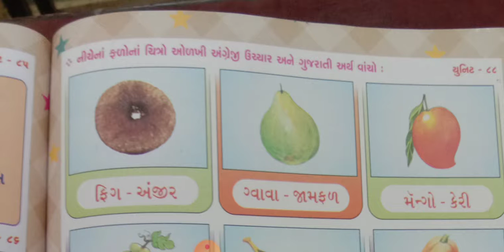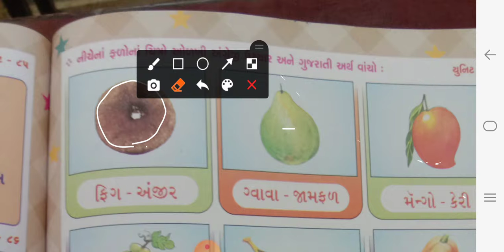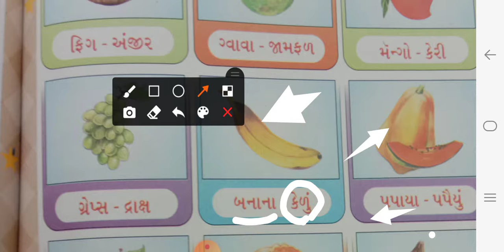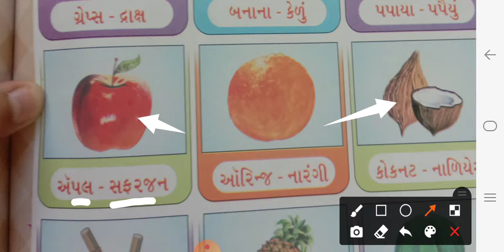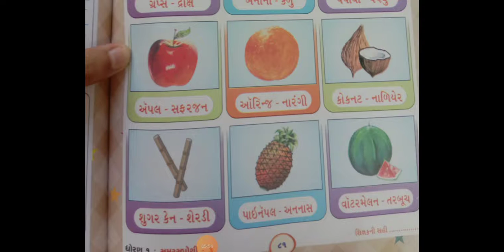STD 01 ENGLISH UNIT-88